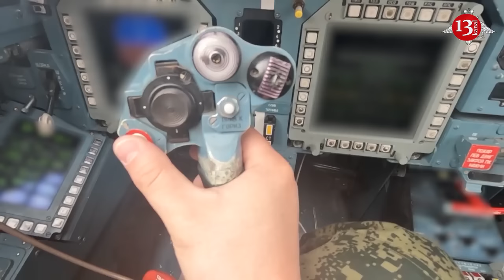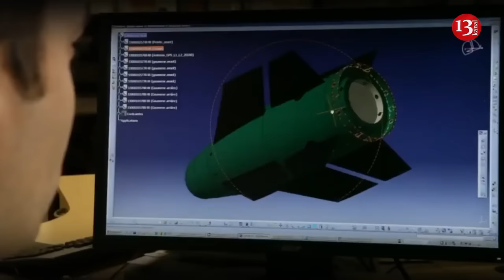Ukrainian fighters learned to drop NATO-style glide bombs, surprises await Russians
Russian aviation drops about 3,000 glide bombs on Ukrainian positions and civilian settlements every month. Satellite-guided bombs have a range of more than 60 km. This means that Russian Su-30, Su-34 and Su-35 fighter-bombers can fire their bombs beyond the range of almost all Ukrainian air defenses, except some Western systems.
According to Forbes, KAB glide bombs weighing 500 and 1000 kg are “miracle weapons” for the Russians, noted the Ukrainian analytical group Deep State. Ukrainians have “virtually no resistance.”
"Ukrainian forces may not be able to defend against Russian glide bombs. But they can strike - with their own glide bombs," the publication writes.
To this end, the Ukrainian air force is converting its 40 or 50 surviving MiG-29 fighters and perhaps dozens of Su-27 fighters into precision glide bombers, armed with American short-range bombs.
This is an important development as the tiny Ukrainian air force tries to match the crushing glide bombing campaign of the much larger Russian air force, which has hundreds of Su-30s, Su-34s and Su-35s with four or even six KABs on each mission.
“This is fantastic news,” wrote Finnish analyst Joni Askola.
The bad news is that Ukraine probably cannot acquire enough  Small Diameter Bombs or other munitions to continue the missions of its MiGs and Sukhoi.
No one outside the Pentagon and the Ukrainian Air Force knew that the Ukrainians had 130-kilogram Small Diameter Bombs that operate at a range of 110 km under satellite guidance on retractable wings until photos showing MiG-s surfaced online late last month. 29 with six miniature bombs under the wings.
Ukrainian MiGs were already capable of carrying glide munitions. Last year, American, French and Ukrainian technicians worked together to arm Ukrainian MiG-29s and Su-27s with the American Joint Direct Attack Munition Extended Range glide bomb and the French-made Armement Air-Sol Modulaire glide bomb. JDAM-ER and AASM weigh about 225 kg.
Small Diameter Bombs have the advantage of being smaller and also boasting a longer range than JDAM-ER and AASM, both of which reach approximately 65 km under the best conditions. A single MiG or Su armed with an Small Diameter Bombs could hit six targets in one sortie, and do so from a great distance, thereby reducing the risk from Russian air defenses. Equally important, Small Diameter Bomb costs only $40,000 per bomb.